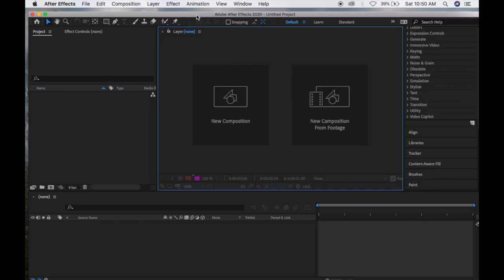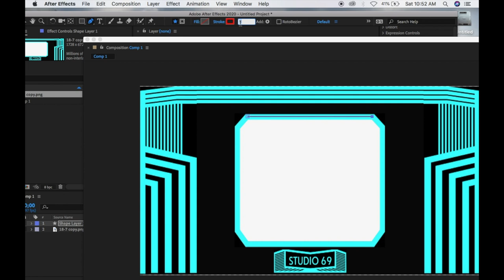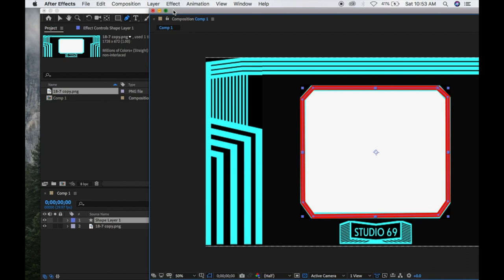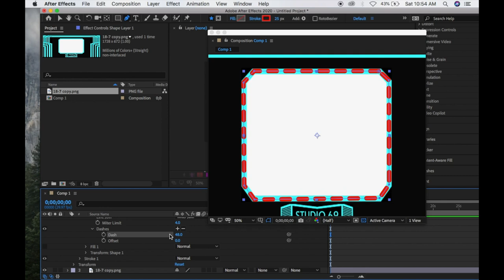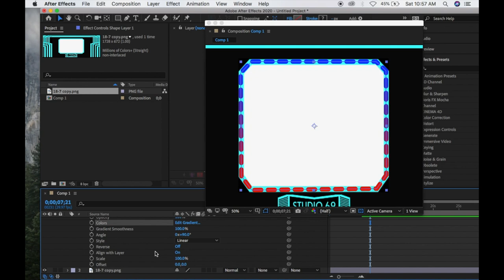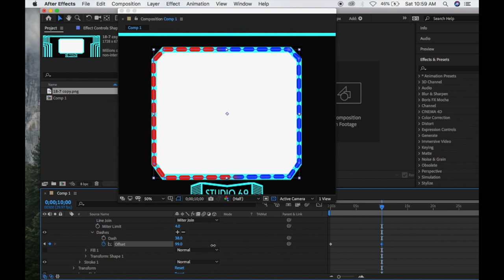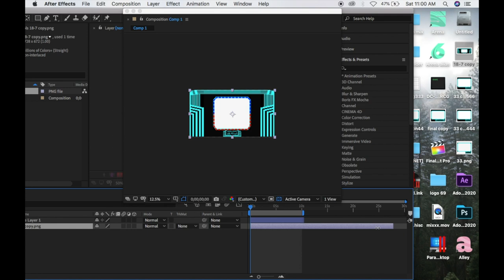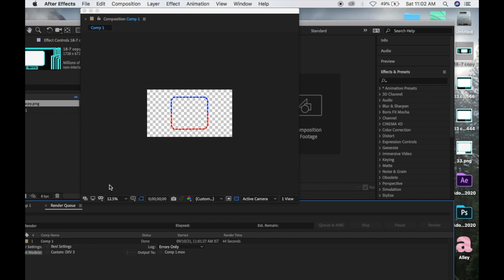RUNNING BORDER IN AFTER EFFECTS